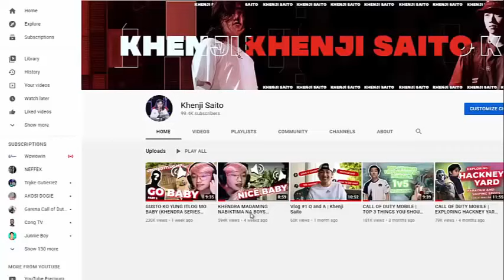Kimochiiii Restream Call of Duty Mobile 7 26 21